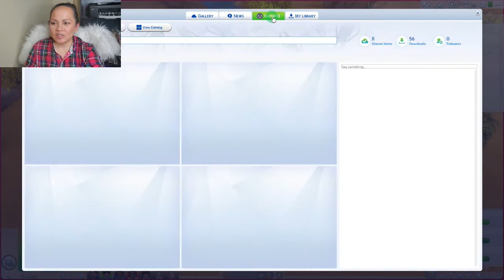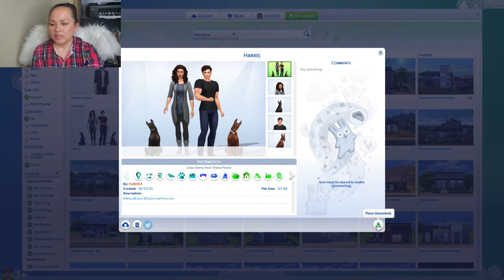The Sims 4 - 100 Baby Challenge (passing the time until my next nail art)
Watch me play TheSims4 - 100BabyChallenge !

In between my nail videos I've started to include some entertainment of me playing thesims 100babychallenge in homage to hopefully becoming pregnant myself someday. 😅

Please view for your enjoyment. I am not a professional gamer just someone that enjoys playing the game.

Thank you for taking your time to watch my video.

YOU CAN PARTICIPATE  IN MY CHANNEL!!!
1) comment baby names for me to use in the game
2) comment celebrity names to move into the neighborhood
4) complete the heart link on my pinky nail found in this video

My stuff in Sims 4 community: (search josieisms)

Editing: Cyberlink Screen Recorder & Power Director

Facebook Page: Isms By JBM